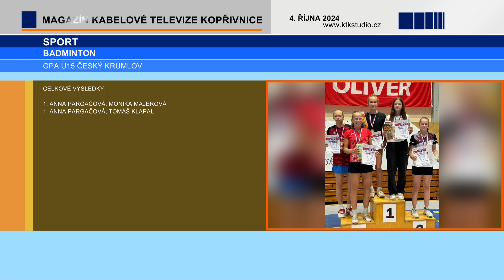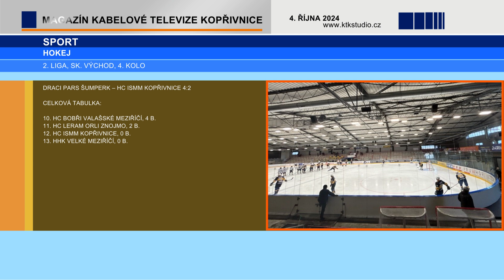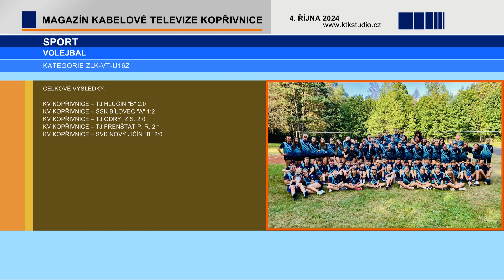08 SPORT 04 Souhrn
Sportovní výsledky.